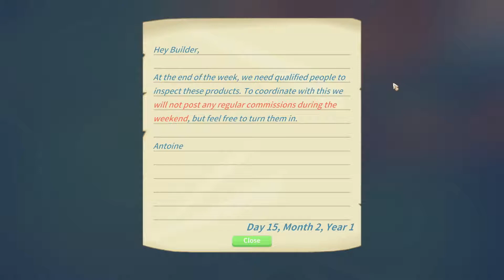Father Had A 50000 Gols Debt!? | My Time At Portia (Early Access) #37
Did you enjoy this series?
Let me know what do you think about it in the comments section below.